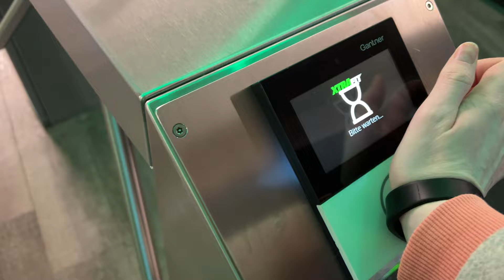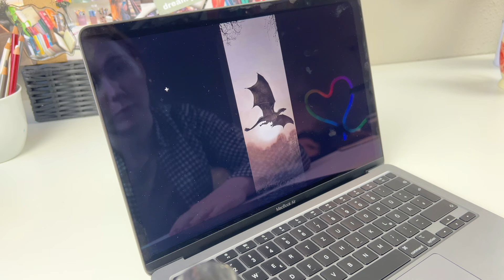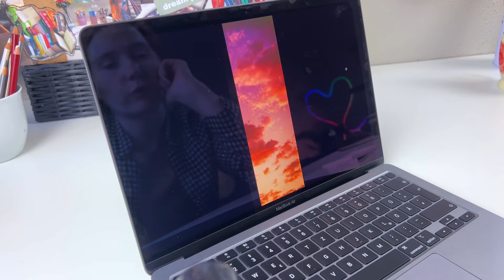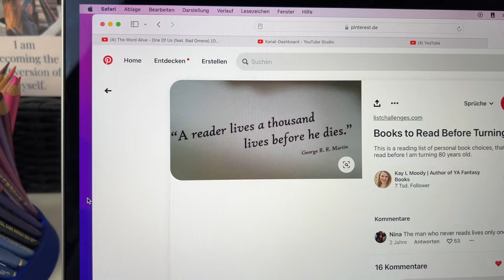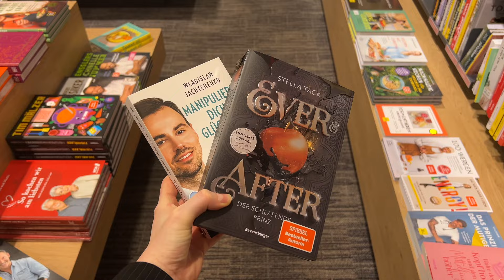✨Art Vlog #2 - Lesezeichen - Forth wing - fantasy 🐉✨💙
Ich nehme euch wieder ein paar Tage in meinem Alltag mit.
Dieses Mal möchte ich mit euch Fantasy - Lesezeichen machen (Forth Wing Spoiler Alarm) Ganz viel Spaß dabei!

Material:
Himi Gouache
Amsterdam Acrylfarbe
coliro pearl colors (goldene Wasserfarben)

Hahnemühle lesezeichenblock

Werbung, wegen Markennennung, unbeauftragt
Alle gezeigten Produkte sind selbstgekauft

Kamera: iPhone 13 Pro Max
Mikrofon: Comica Wireless CVM-WS50

00:00 Tag 1
08:26 Tag 2
09:43 Tag 3
16:49 Tag 4
26:12 Tag 5
31:15 Outro

17minuten - vlog verlinken
2:18 - Zeichnungen videos verlinken